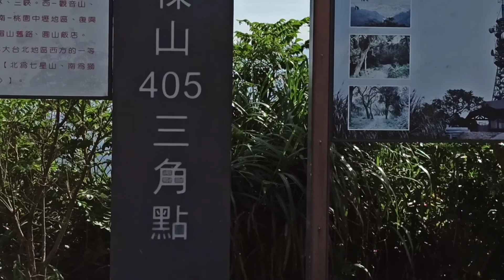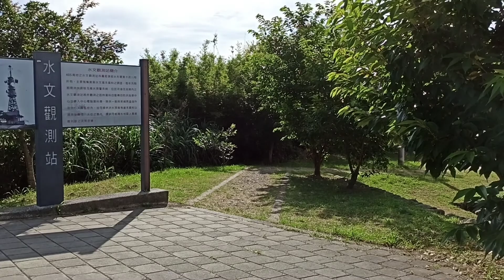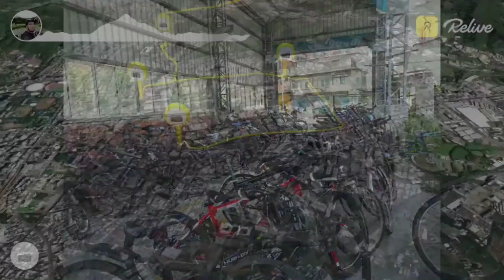It's Monday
405 ride tambayan